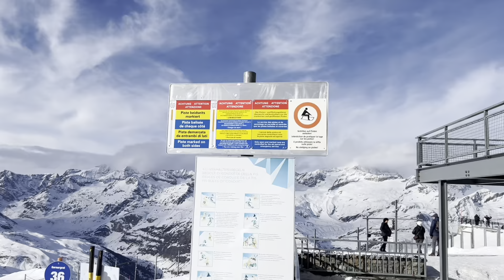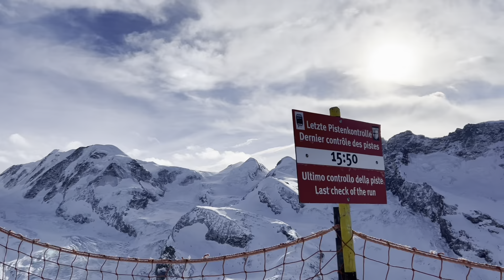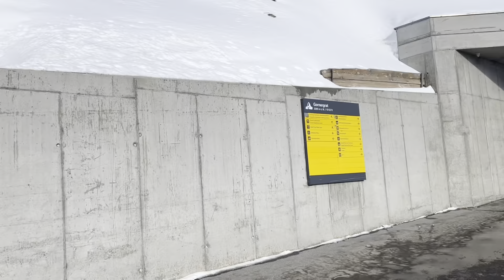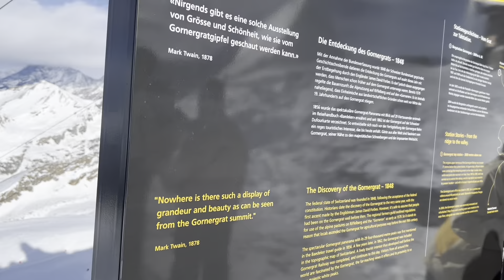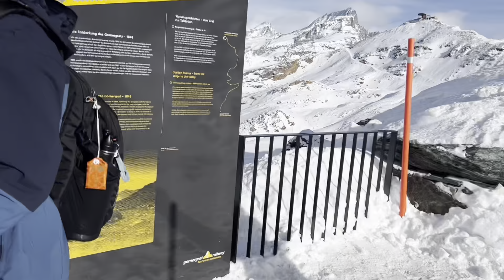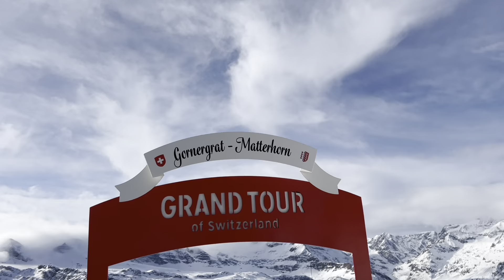🇨🇭Switzerland, this is fantastic 31 💫 Real tour 💫 Gornergrat-Matterhorn 4 💫 3089 m 💫 Zermatt 6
🏔️🚞 "Zermatt Wonders: Gornergrat-Matterhorn Expedition" 🇨🇭✨

Embark on an extraordinary Alpine journey aboard the legendary Gornergrat-Matterhorn Railway! 🌟🚂

🗻 Majestic Peaks: Behold the breathtaking grandeur of the Matterhorn, towering proudly over the enchanting village of Zermatt, a timeless symbol of Swiss beauty. 🏔️🌄

🚞 Historic Adventure: Ride through a century-old railway, a marvel of engineering, as it winds its way through picturesque landscapes, tunnels, and bridges, offering panoramic views at every turn. 🚧🛤️

🌸 Alpine Blossoms: Delight in the vibrant colors of alpine flowers that adorn the slopes of Gornergrat, painting a mesmerizing picture against the backdrop of snow-capped peaks and endless blue skies. 🌺🌿

❄️ Glacial Majesty: Marvel at the awe-inspiring glaciers that cascade down the valleys, a testament to the raw power and beauty of nature in the heart of the Swiss Alps. 🌨️❄️

⛷️ Winter Wonderland: Explore Zermatt's playground, where adrenaline junkies carve through powdery slopes, while others find solace in the serene beauty of snow-covered landscapes. ⛷️🏂

🌞 Panoramic Bliss: Immerse yourself in the boundless beauty of Gornergrat, where every angle offers a postcard-worthy view of the surrounding peaks, valleys, and meadows. 🌞🏞️

🏔️ Mountain Magic: Experience the tranquility of Gornergrat, where the crisp mountain air and majestic scenery awaken the senses and rejuvenate the soul, leaving an indelible mark on every traveler's heart. 🌲🌄

Join us as we ascend to new heights and embark on an unforgettable expedition through Zermatt with the Gornergrat-Matterhorn Railway, a journey of wonder, beauty, and Alpine splendor! 🏔️🇨🇭 ZermattExpedition GornergratMagic AlpineWonder SwissAdventure 🚂🗻